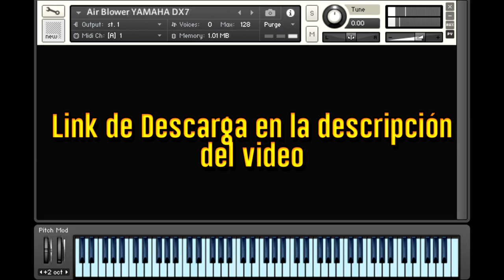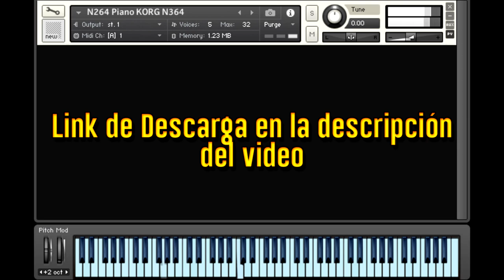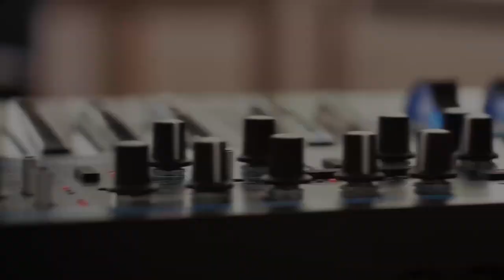DESCARGA SONIDOS NKI PARA KONTAKT 5 (LOS SAMPLES DE LA SEMANA #62)